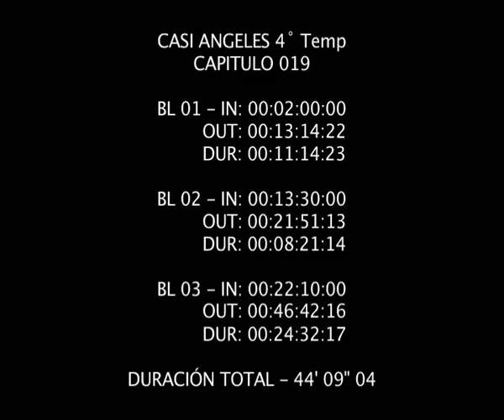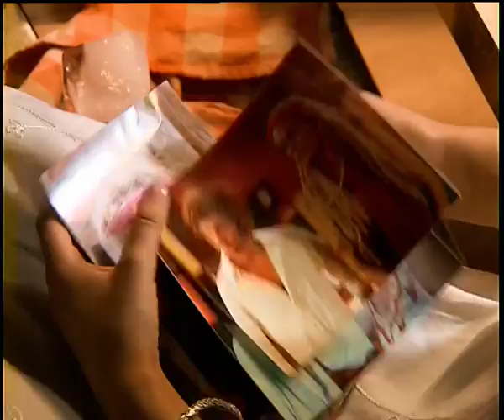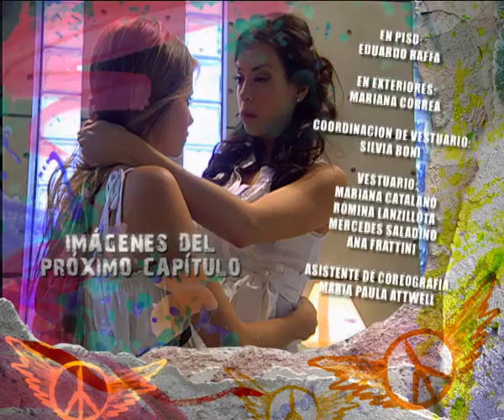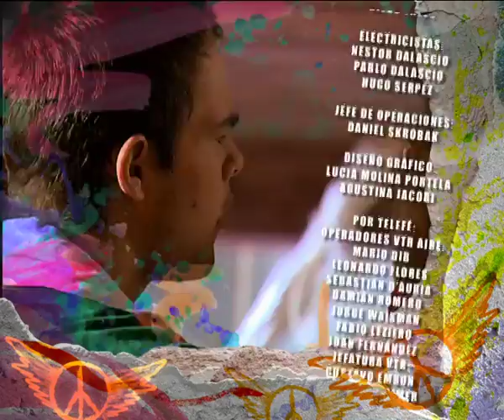C A 4 CAPITULO 19